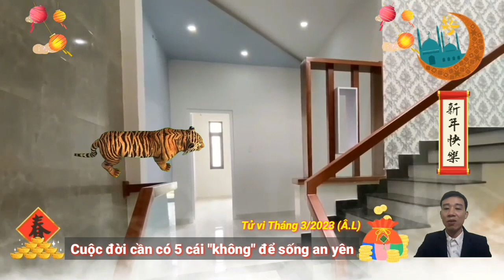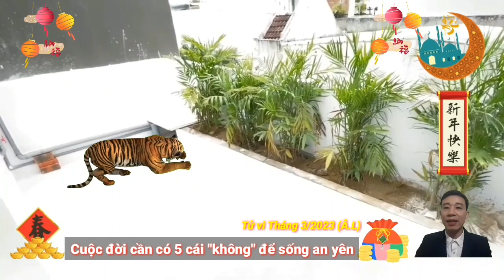☯ Tử Vi Tháng 3 Âm Lịch 2023, Cho Tuổi Giáp Dần 1974, Thần Tài Chiếu Cố, Giàu Cỡ Nào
tử vi tuổi Giáp Dần, sinh năm 1974, tháng 3 âm lịch, năm Quý Mão 2023.
Người tuổi giáp dần, sinh năm 1974, là tuổi con hổ, thuộc mệnh thủy, đại Khê thủy, nghĩa là nước dưới khe lớn.
Số của tuổi giáp dần, rất hợp vào, giờ lẻ, ngày lẻ và tháng lẻ. làm ăn, hùn hợp hay phát triển về sự nghiệp, sẽ gặp nhiều may mắn, được suôn sẻ, thuận lợi, thu về nhiều thắng lợi to lớn, vạn sự như ý, đại cát, đại lợi.
 tổng quan tử vi tuổi Giáp Dần, sinh năm 1974.
Người tuổi Giáp Dần tài trí hơn người, học hành giỏi giang, lại ham mê tìm tòi khám phá những thứ mới lạ. Họ có tài năng thiên bẩm về nghệ thuật và các đồ thủ công, thậm chí có thể đạt tới trình độ khá tinh thâm.
Người tuổi giáp dần có Lòng tự tôn rất lớn, luôn tự mình hành động. Suy nghĩ cao xa, đôi khi có phần kiêu ngạo, không dễ chấp nhận ý kiến của người khác. Đây cũng là nguyên nhân chính dẫn đến thất bại của người này. Tuy nhiên, họ lại hiếm khi rơi vào cảnh này nên khiến người khác nảy sinh lòng đố kỵ.
Ngoài ra người tuổi Giáp Dần nên chú ý, đừng dễ dàng tin người quá mức, trước khi làm gì cũng phải đặc biệt cẩn thận, luôn giữ cho mình phương án dự phòng, để đối phó với những tình huống bất ngờ xảy ra. Suy xét chu đáo kỹ càng thì mới khiến cho kế hoạch đề ra được tiến hành thuận lợi. Chỉ cần con giáp này nguyện ý nỗ lực, thì chắc chắn thành quả thu được sẽ không khiến họ thất vọng.